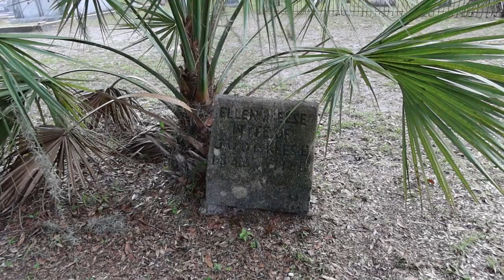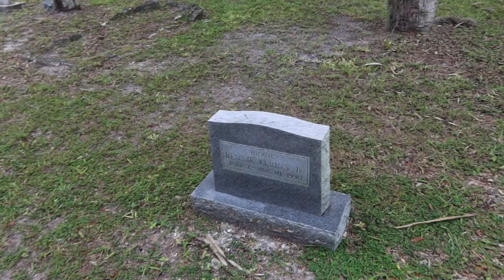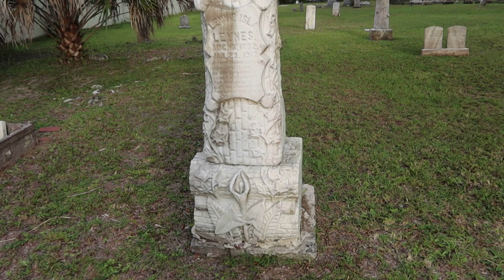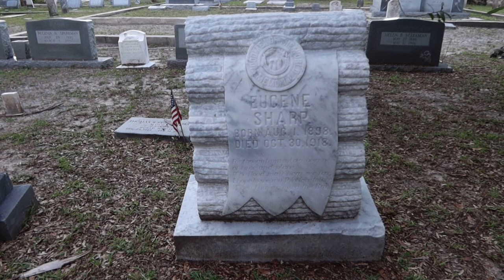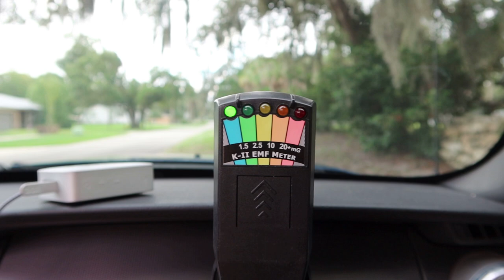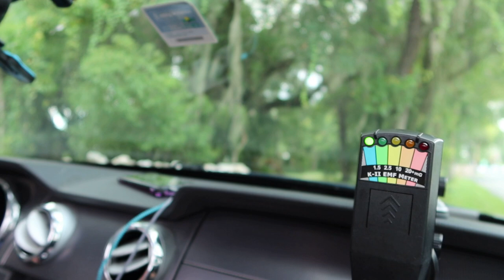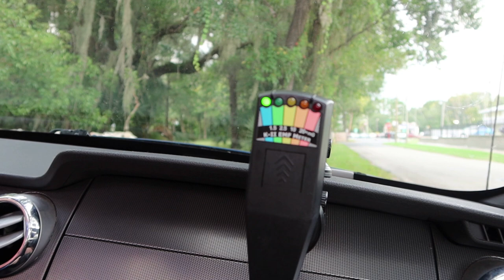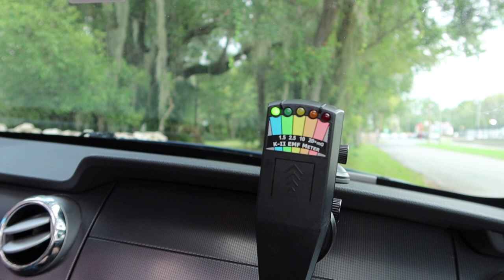First Paranormal Adventure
Hey Guys! This is Athena's AKA Paranormal Pup's first Paranormal Adventure! She seemed to enjoy our outing and the spirits really sounded like they enjoyed her company. For those of you that don't know, Athena is a four-month-old Doberman pinscher puppy. We thought it would be fun to include her in some of our Adventures...let us know how you like this video!